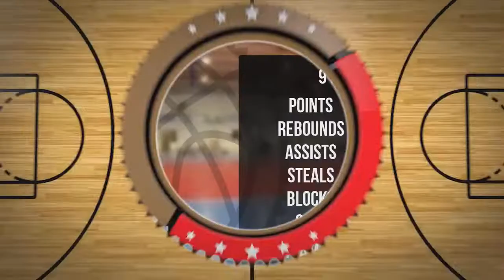Bartłomiej Kowalczyk Player Mixtape DC82 Brodnica 2022